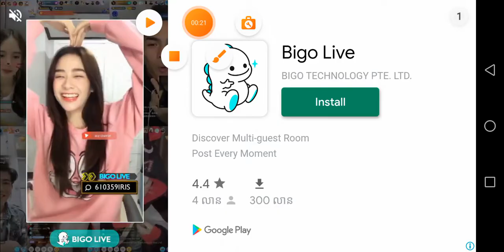Melhoria No Sistema De Climas! Do World Truck Driving Simulator (ATUALIZAÇÃO)